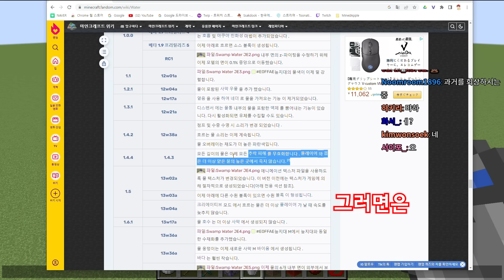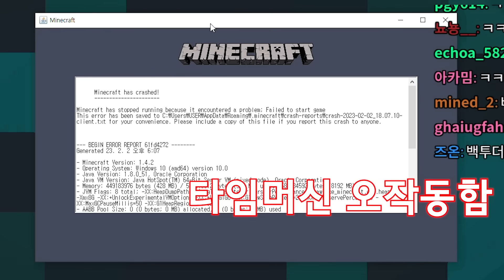물에 떨어져도 죽던 시절이 있었음(마인크래프트)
현재는 물방울 몇 개만 떨어져있어도 살 거 같은 기세지 ㅋㅋ

Musicⓒ Smiley